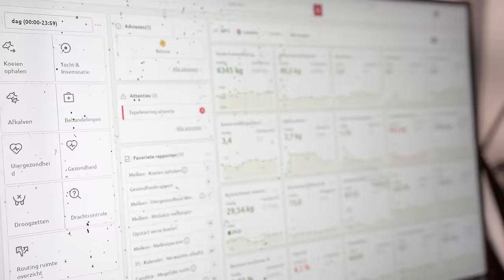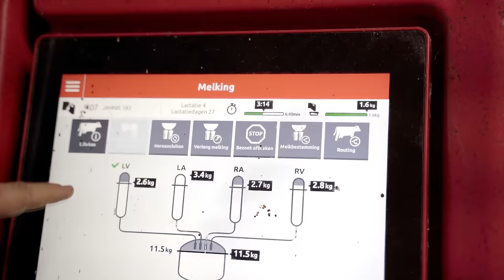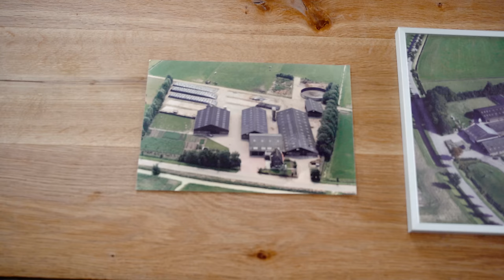What do farmers think of climate policies? | Dutch Farmers | Conversations With Young Farmers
Mandy and Erik are two dairy farmers from the province of Brabant in The Netherlands. They sit down to have a conversation on the challenges and future of farming in The Netherlands. They share their thoughts from climate policies, agriculture technologies, and experiences with public pressure and misunderstanding.

Conversations With Young Farmers is a FoodUnfolded Miniseries that features conversations between young Dutch farmers and different voices on the subject of sustainable agriculture. Why is it so important to have these conversations? Because understanding one another is the first step towards solutions for a better food system that supports everyone.

Directed, Produced and Editor: Jane Alice Liu
Camera Operator: Onur Can Tepe
Colourist: Twan Peeters

Timestamps
0:00 Why Mandy became a dairy farmer
1:52 Favourite aspect of farming: feeling important to society
2:52 How has farming changed from the past
4:03 Challenging aspect of farming
4:19 The challenge of legislation
5:45 Thoughts on climate policies
7:06 Public perception impact on farmer
8:37 Younger farmers feel misunderstood
9:13 Does public pressure influence farmers?
11:12 Environmental approach to farming
11:57 How can older generations of farmers help the younger generation?
12:52 Generational differences
13:59 The uniqueness of intergenerational farming
14:28 CreditsTimestamps
0:00 Why Mandy became a dairy farmer
1:52 Favourite aspect of farming: feeling important to society
2:52 How has farming changed from the past
4:03 Challenging aspect of farming
4:19 The challenge of legislation
5:45 Thoughts on climate policies
7:06 Public perception impact on farmer
8:37 Younger farmers feel misunderstood
9:13 Does public pressure influence farmers?
11:12 Environmental approach to farming
11:57 How can older generations of farmers help the younger generation?
12:52 Generational differences
13:59 The uniqueness of intergenerational farming
14:28 Credits